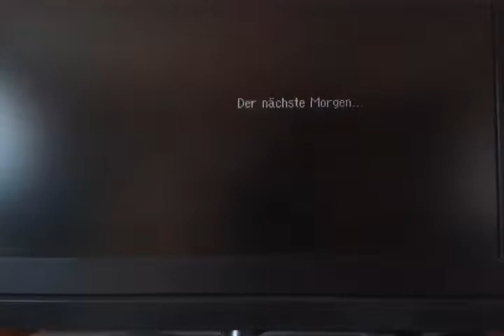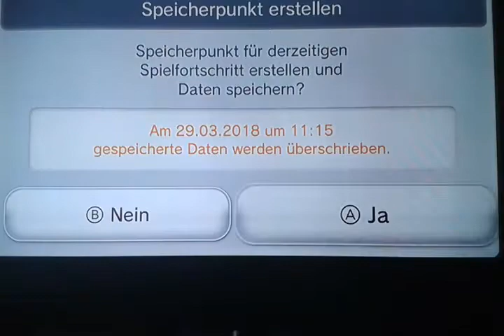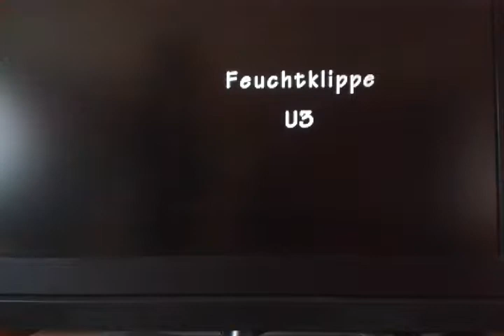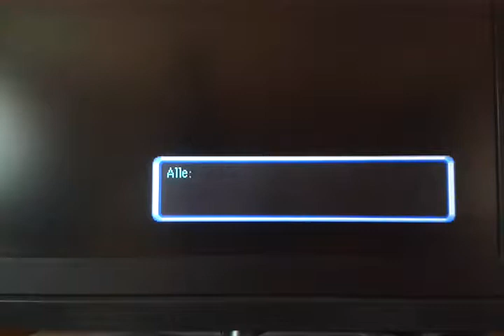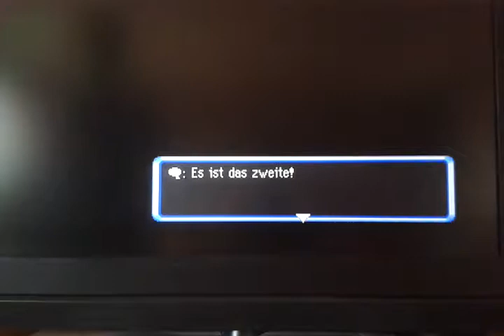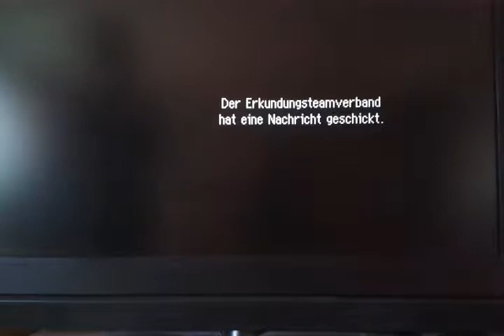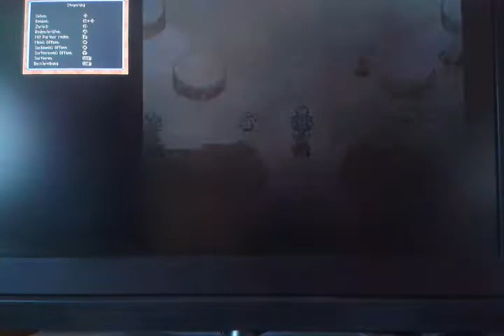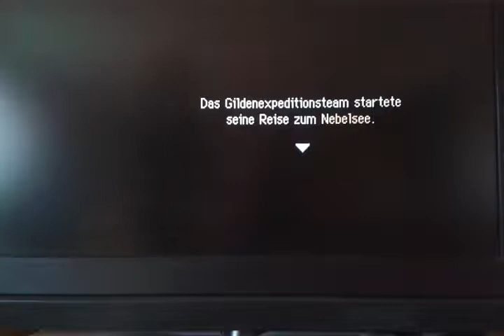Wer geht auf Erkundung? : Pokemon Mystery Dungeon Erkundungsteam Himmel#10